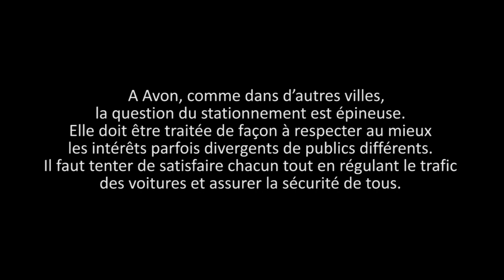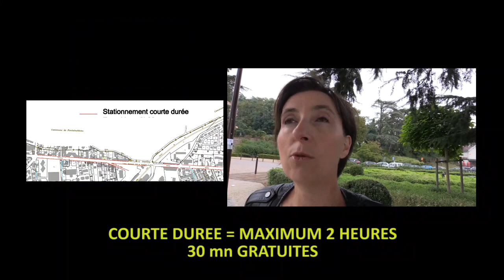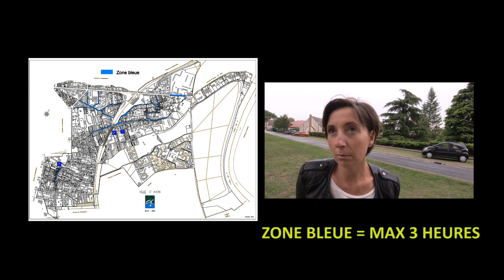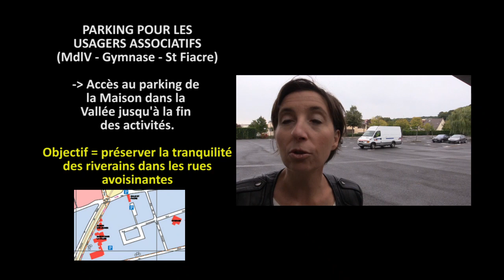Bien stationner à Avon !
Stationnement, ce qui change !
Que vous soyez usagers de la gare SNCF, des structures associatives ou résidents, à compter du 1er novembre 2015, découvrez les nouveautés en matière de stationnement sur Avon.